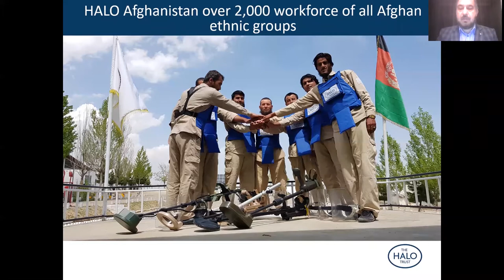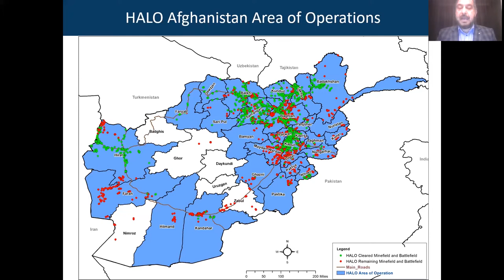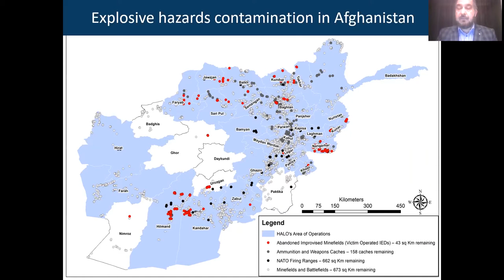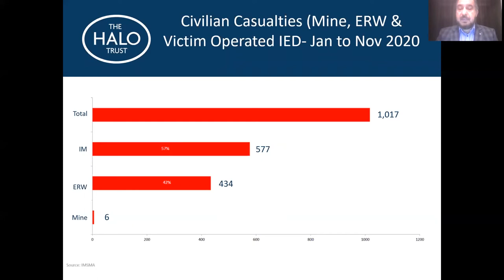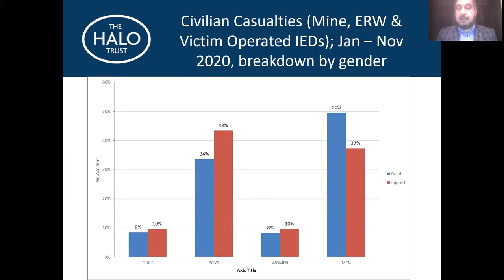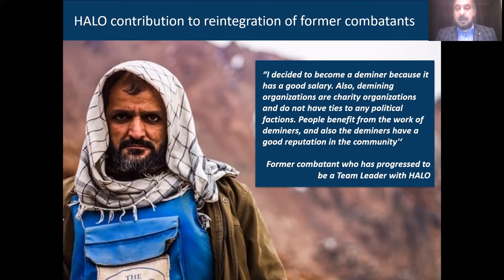UXO Demining Caucus Staff Briefing | Advancing Stability in Afghanistan through Demining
Over 40 years of war has left Afghanistan with one of the highest levels of landmine and explosive contamination in the world. The UXO/Demining Caucus held a discussion about U.S. demining progress in Afghanistan and how the demining sector can support demobilization, disarmament, and reintegration efforts to help secure a lasting peace.

Speakers will include:
- Stanley L. Brown, Deputy Assistant Secretary for Programs and Operations, Bureau of Political-Military Affairs, Department of State
- Roya Rahmani, Afghan Ambassador to the United States
- Dr. Farid Homayoun, HALO Trust Afghanistan Country Director/Program Manager

Additional remarks by caucus co-chairs:
- Representative Jackie Speier
- Representative Bill Johnson